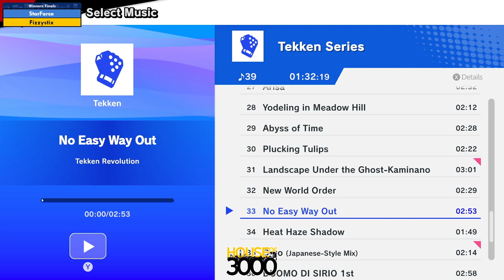BoMBS 159 Losers Semis Crowsong vs Reyluno